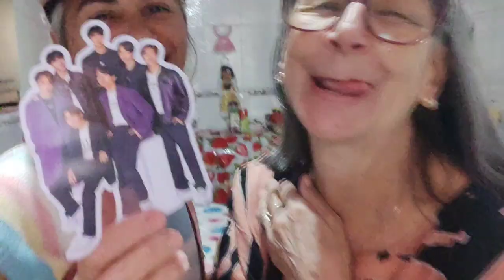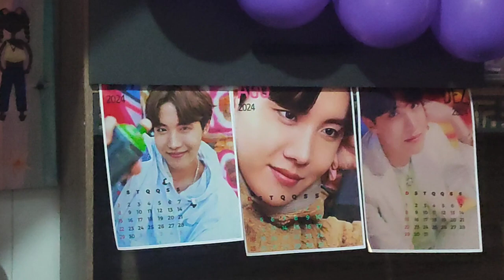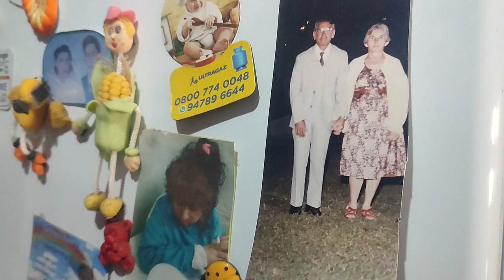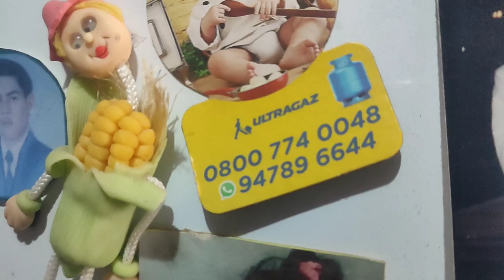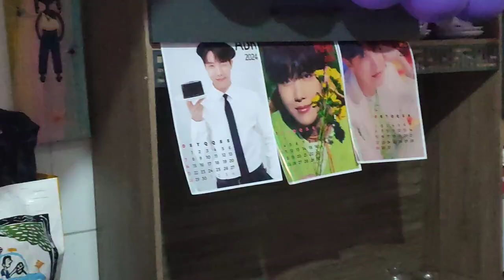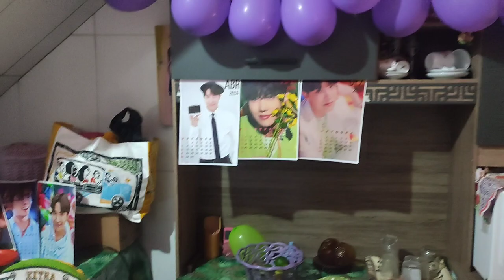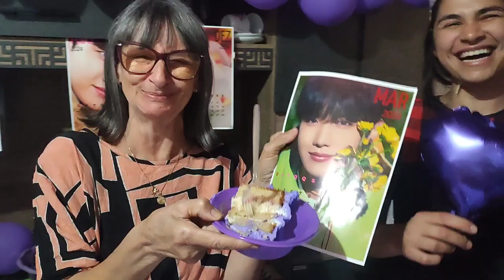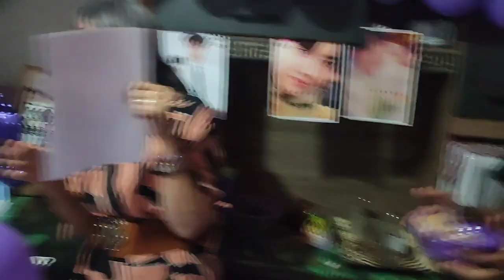O Aniver da tia Cleusa foi divertido demaaais 🪄🥹😍